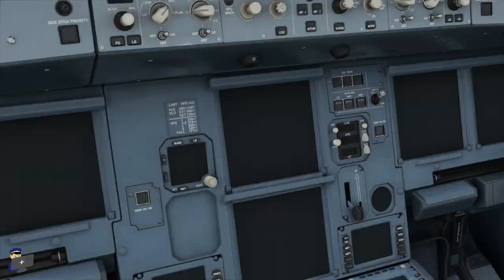MSFS 2020 | HOW TO: Set up custom cockpit camera views in Microsoft Flight Simulator 2020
Custom cockpit camera views make it quick and easy to access vital parts of your flight deck and its instrument panels during critical stages of flight. This short tutorial video shows you the best way to set them up and access them quickly when needed.